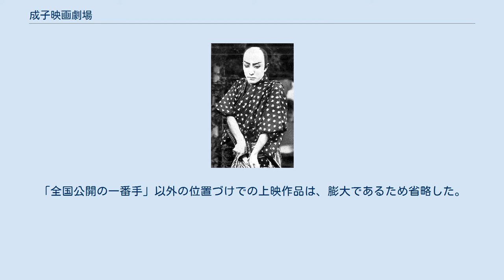成子映画劇場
成子映画劇場（なるこえいがげきじょう）は、かつて存在した日本の映画館である。
1915年（大正4年）に成子不二館（なるこふじかん）として開業、第二次世界大戦中の一時期、成子松竹映画劇場（なるこしょうちくえいがげきじょう、旧漢字表記成子松竹映畫劇場、略称成子松竹）と改称、地下に成子地下映画劇場（なるこちかえいがげきじょう、旧漢字表記成子地下映畫劇場）を併設したが、戦後は地下を閉じ、表題の館名（略称成子映画）に改称した。
1970年（昭和45年）ころ閉館。
 不二館時代の関東大震災直後に、牧野省三のマキノ映画製作所が大手にパージされた際に全国公開の一番手を引き受けてこれを救い、阪東妻三郎の初主演作『鮮血の手型』を全国に先駆けて公開し、同社作品の全国一番館となったこと等で知られる。
 北緯35度41分43.4秒東経139度41分26.0秒 茨城県出身の人物・南川達次郎（南川達二郎）が、1915年（大正4年）、25万円（当時）の資本を投入し、まだ郡部であったがすでに繁華街となっていた東京府豊多摩郡淀橋町柏木191番地（現在の東京都新宿区北新宿2-21-2）に、成子不二館として開業した。
同年発行の『キネマレコード』第4巻第38号に府下新宿の映画館として、新宿館とともにリストアップされた。
 1923年（大正12年）9月1日、関東大震災に被災するが、急ピッチで復興を進め、新宿武蔵野館が復興した同年10月6日の3日後の同月9日には、開館することができた。
そのころ、震災の混乱に乗じた日活の横田永之助が、他社によびかけ、同年6月に日活から独立した牧野省三のマキノ映画製作所を中心とした独立プロダクションを排撃する動きに出たが、そのとき、マキノ作品の新作を全国公開の一番手として引き受けたのが、独立自主興行を行っていた同館であった。
同館復興の1週間後の同月17日、『鮮血の手型 前篇』（監督沼田紅緑、脚本寿々喜多呂九平）、同月26日にはその後篇を公開、同作は阪東妻三郎の本格的初主演作であり、それを日本で最初に上映することができた。
震災前までのマキノ作品の全国公開の一番手は、高松豊次郎が経営する浅草公園六区・大東京であり、1926年（大正15年）1月には一番手は大東京に戻ったが、その後も同館はマキノ上映館として残った。
1925年（大正14年）に発行された『日本映画年鑑 大正十三・四年』によれば、同年当時の同館は、東亜キネマ・帝国キネマの邦画（日本映画）の専門館となっていた。
『日本映画事業総覧 昭和五年版』によれば、同年当時の同館は、当時の観客定員数は552名、興行系統は日活に変わっており、経営は南川達次郎の個人経営、支配人は石川仁太郎であった。
 トーキーの時代に入り、1939年（昭和14年）、松竹が同館を買収して直営化し、成子松竹映画劇場と改称した。
その後、第二次世界大戦が開始され、1942年（昭和17年）には戦時統制が敷かれ、日本におけるすべての映画が同年2月1日に設立された社団法人映画配給社の配給により、すべての映画館が紅系・白系の2系統に組み入れられるが、松竹の経営のもと、白系の配給系統に入った。
同年当時の同館は、当時の観客定員数は430名、支配人は甘利福義が務めており、また、同館の地階に観客定員数は209名の成子地下映画劇場（支配人森治男）を併設した。
当時、成子坂とその近辺には、東横成子坂映画劇場（経営新宿興業、支配人清家仁之介）、新宿電気館（当時改築中、かつてのパリー劇場）があったが、空襲による焼失後、戦後は復活しなかった。
 終戦後は、しばらくは成子松竹映画劇場としてあり、当時医学生であり、のちに小説家となる山田風太郎が1946年（昭和21年）の日記に同館「成子松竹」をしばしば登場させ、『愛より愛へ』（監督島津保次郎、1938年公開の旧作再映）、『うたかたの恋』（監督アナトール・リトヴァク、1946年11月12日日本初公開）、『歌麿をめぐる五人の女』（監督溝口健二、1946年12月15日公開）を同館で鑑賞した旨の記述が残されている。
正確な時期は不明であるが、1950年代には成子映画劇場に改称している。
上野昂志によれば、1960年代には『関東無宿』（1963年11月23日公開）等の日活の新作も公開されたが、基本的には日本映画の二番館（名画座）として、豊富に観ることができる場所であ...